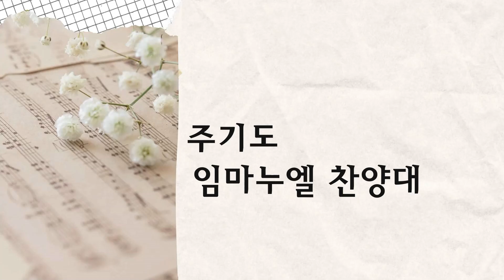[2023.06.11] '주기도' (임마누엘 찬양대)